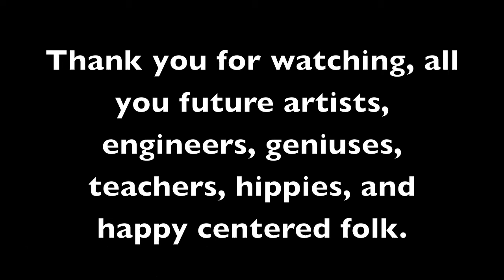Stories and Success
This is sort of two vlogs in one, my story of where I'm at on this infinite ladder towards success, and trying to reexamine what success looks like and where you belong in relation.